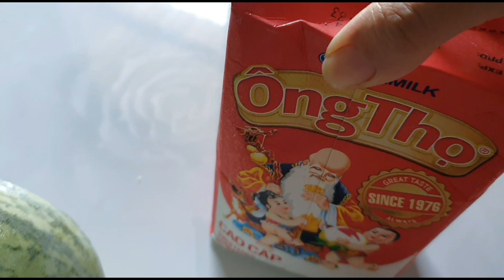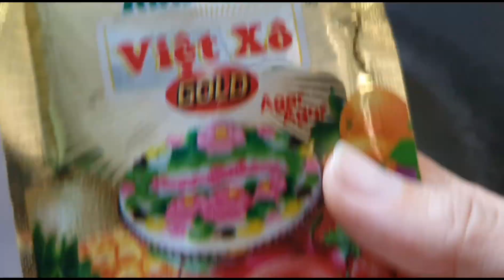Thạch RAU CÂU DƯA HẤU SỮA DỪA Giòn Ngon Dễ Làm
Rau câu giòn ,béo của nước cốt dừa, ngọt thơm của dưa hấu thật ngon để đãi bạn bè